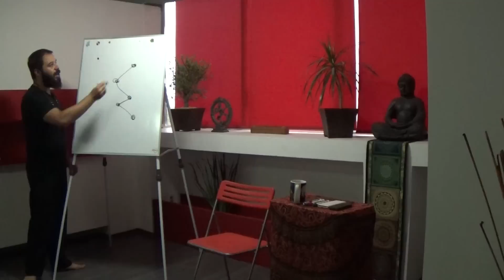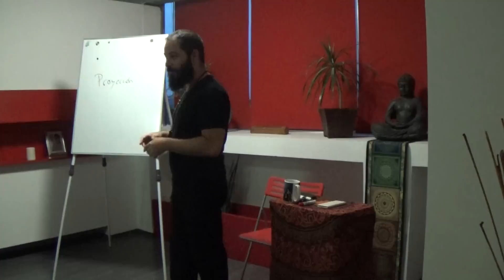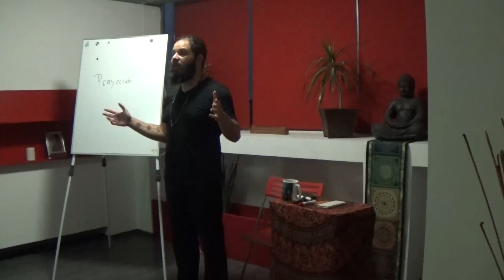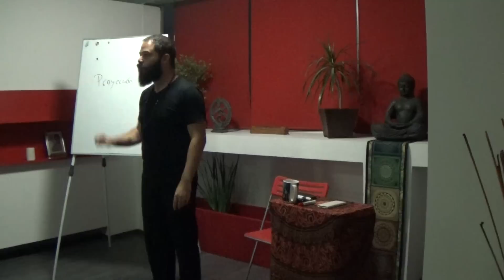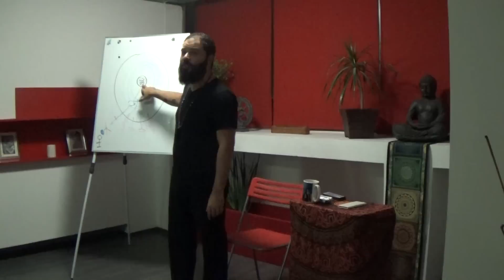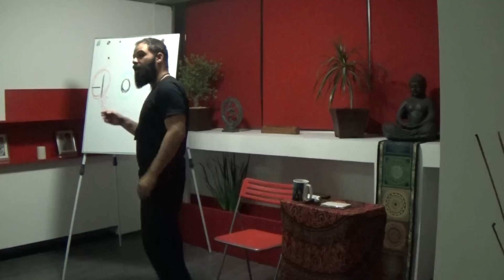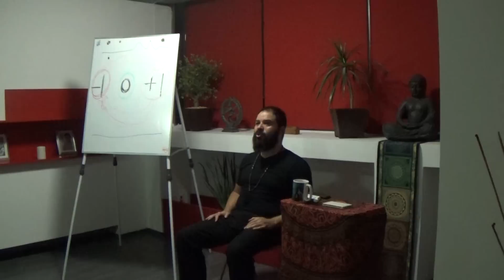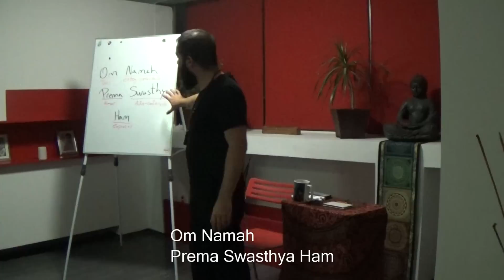Resuelve problemas de Autoestima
Desarrollar autoestima a través de auto-convencerte de lo bueno/a que eres no es la mejor manera porque siempre habrá alguien que opine diferente y en ese momento tu autoestima es destrozada.

Entender lo que es la confianza y cómo te afecta lo que los demás piensen de ti es la mejor manera de aceptarte, amarte y confiar en ti, entonces la autoestima ya no hace falta.